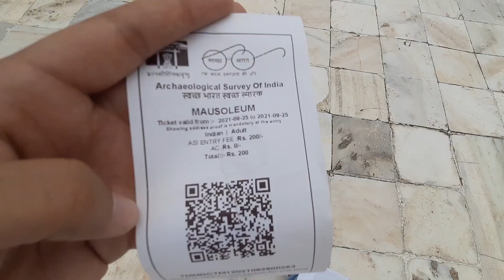Solo Trip to Taj mahal.. Please use headphone else I am not responsible for your embarrassment :P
I am from Delhi and currently Living in Agra.
Today I decided to visit Tajmahal.
The Taj Mahal lit. 'Crown of the Palace',  is an ivory-white marble mausoleum on the southern bank of the river Yamuna in the Indian city of Agra. It was commissioned in 1632 by the Mughal emperor Shah Jahan (reigned from 1628 to 1658) to house the tomb of his favourite wife, Mumtaz Mahal; it also houses the tomb of Shah Jahan himself. The tomb is the centrepiece of a 17-hectare (42-acre) complex, which includes a mosque and a guest house, and is set in formal gardens bounded on three sides by a crenellated wall.